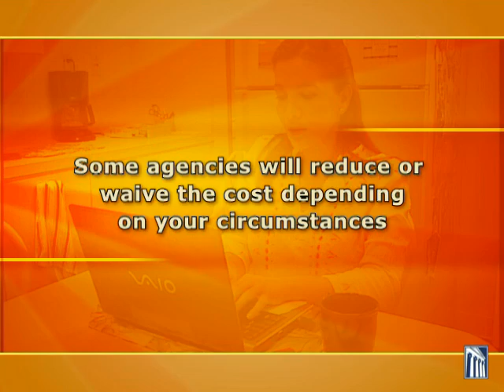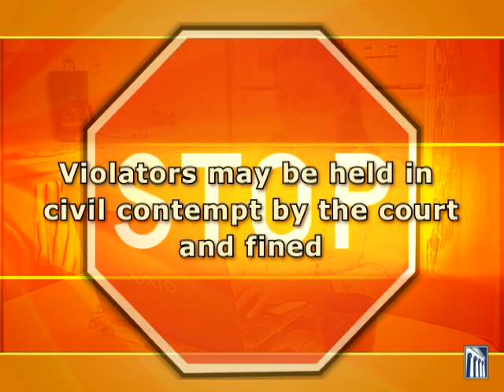Bankruptcy Basics - Part 8: The Discharge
Debtors are usually able to discharge most or all of their debts. Once a debt is discharged, a creditor may not attempt to collect it from the debtor.